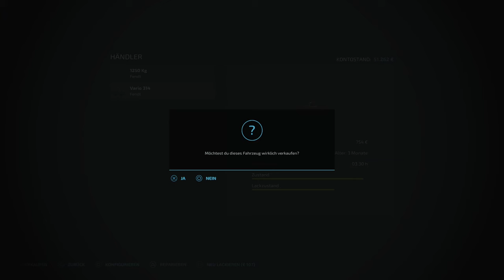LS22 🚜 Ahnenhof | Es ist HERBST - MÄHARBEITEN mit dem CLAAS! 👍 #11 | PS5 dt.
Servus zusammen,
wir starten auf der Rehbach als neuer Farmer und auf dem neuen Start-Hof "Ahnenhof" (und der ist SUPER).

"...Die Map "Rehbach" wurde von der Region Mittelhessen inspiriert und ist eine Map, die im Single-Player-Modus sowie im Multiplayer Freude bringt.
Die Map bietet 6 fertige Bauernhöfe in verschiedenen Größen. Im Herzen der Map liegt das idyllische Dorf Rehbach, das mit seinen wunderschönen historischen Fachwerkhäusern zum Verweilen einlädt. "

Hier eine Auswahl meiner (liebsten) Mods für die Rehbach:
- Göweil Pack
- LIZARD Futteraufnahme
- Mini Biogasanlage
- Palettenregal-Paket
- Schwerlastregal
- Hessischer Hof (Fermenter Silo)
- Multifrucht-Einkaufsstation
- Vicon FastBale